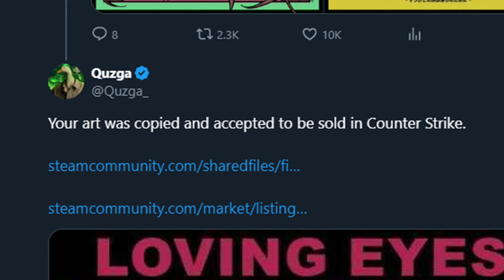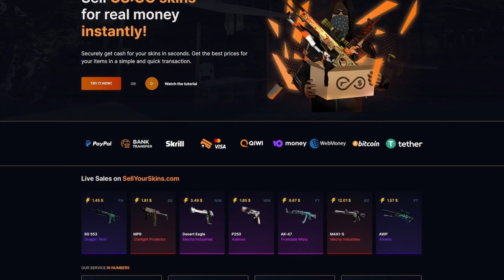Tato CS2 Stickerka bude Odstraněná ?? 😮 (krádež)┃Counter Strike 2 CS2